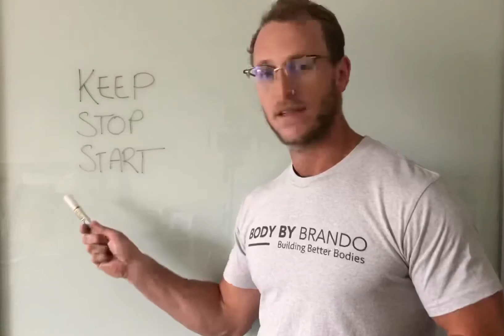Keep, Stop, Start